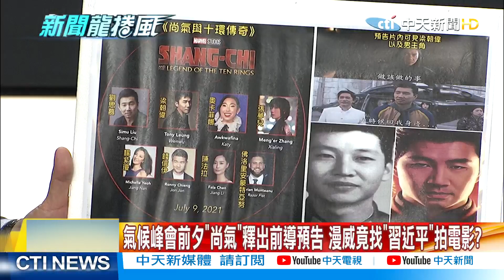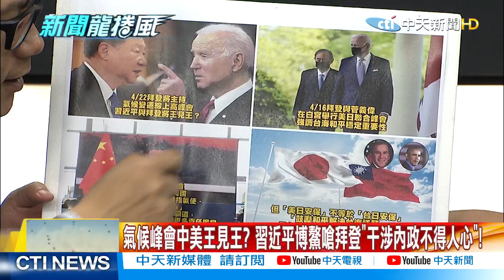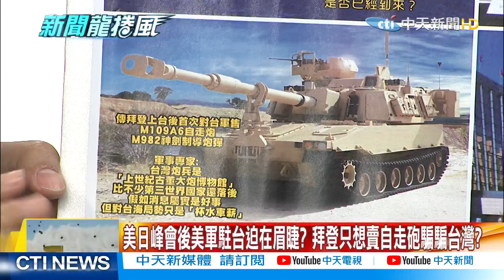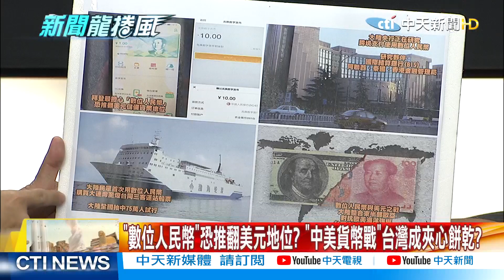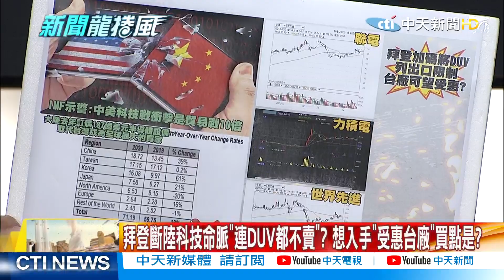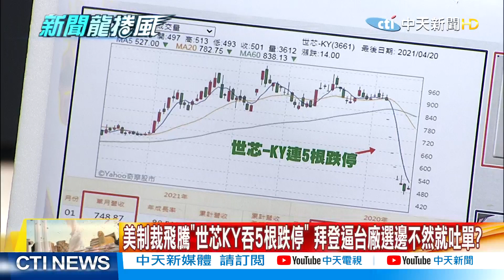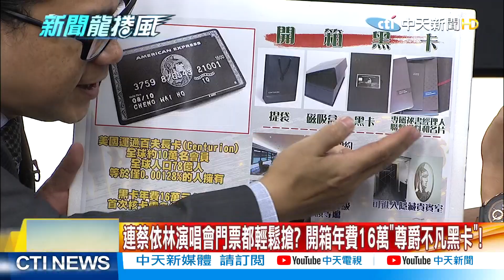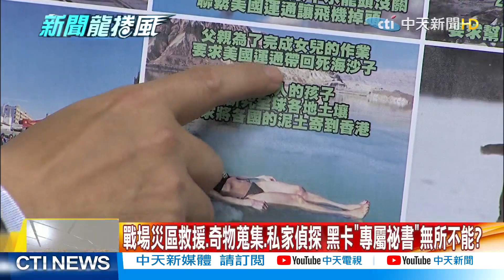【新聞龍捲風 】氣候峰會前夕漫威找「習近平」拍電影？拜登斷陸科技命脈台廠「收紅牌」？開箱年費16萬「尊爵不凡黑卡」無所不能？@新聞龍捲風NewsTornado ｜完整版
氣候峰會前夕「尚氣」釋出前導預告 漫威竟找「習近平」拍電影？
氣候峰會中美王見王？ 習近平博鰲嗆拜登「干涉內政不得人心」！
美日峰會後美軍駐台迫在眉睫？ 拜登只想賣自走砲騙騙台灣？
美「一手挺台一手戰略模糊」 習近平看穿拜登底牌「鬥而不破」？
「數位人民幣」恐推翻美元地位？ 「中美貨幣戰」台灣成夾心餅乾？
陸爆買半導體獨缺光刻機 拜登加厚「科技圍牆」衝擊大10倍？
拜登斷陸科技命脈「連DUV都不賣」？ 想進場受惠台廠怎麼看？
美制裁飛騰「世芯KY吞5根跌停」 拜登逼台廠選邊不然就吐單？
中科睿芯AI晶片拜登圍堵破口 金麗科收「紅牌」上演華為續集？
華為秀首款鴻蒙電動車 任正非「賣車閃電戰」想取代特斯拉？
連蔡依林演唱會門票都輕鬆搶？ 開箱年費16萬「尊爵不凡黑卡」！
數億美元商品一張卡搞定？ 那些「貧窮無法想像」的黑卡待遇...
戰場災區救援.奇物蒐集.私家偵探 黑卡「專屬祕書」無所不能？
全台灣首位黑卡擁有者「藍心湄」？ 「梁朝偉」逛超市也刷黑卡？
▼▼▼上週完整版排行榜▼▼▼

●【新聞龍捲風】美艦長近距翹腳監控遼寧艦「裝逼」？龐培歐「吃鳳梨乾」台灣選錯邊站？俄烏邊境大軍壓陣醞釀「第三次世界大戰」？｜完整版｜
●【新聞龍捲風】白沙屯媽祖神蹟湧現「夢幻三媽會」有望？新冠疫情美國「UFO目擊案」暴增？「龍三角」異度空間大門開啟ing？｜完整版｜
●【新聞龍捲風】SWAG被抄「女優暗黑面」曝光？祕魯「瑪卡一生寸草不生」神秘傳說 埃及法老王「黃金靈車」詛咒？｜完整版｜
●【新聞龍捲風】「全明星運動會」采子搶閨蜜男友雙不倫？AKB48女偶像大叔、鮮肉連環睡？拜登軟爛討好對手「底牌被看穿」？｜完整版｜
●【新聞龍捲風】「全明星2」采子認畸戀退賽遭解約？ 徐睿知人設大崩壞揭「恐怖女友」真面目？ 楊冪「漫畫腰」聖梅姐現場凹給你看？｜完整版｜